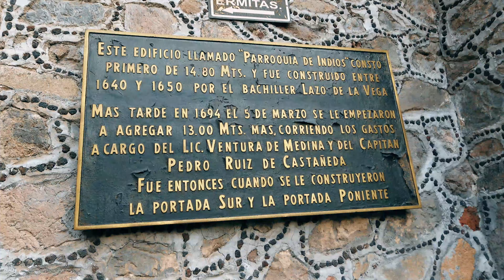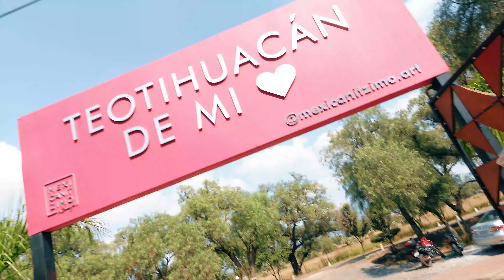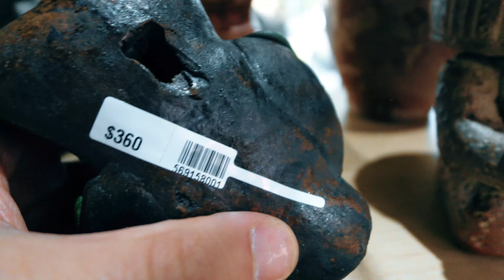VIVÍ LA PREVIA DE DIA DE MUERTOS EN MEXICO + ISLA DE LAS MUÑECAS